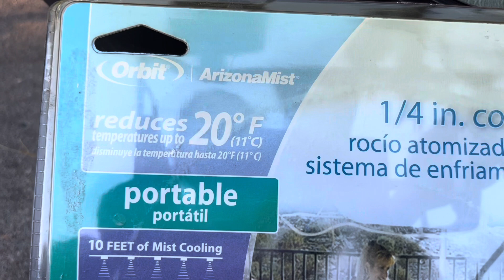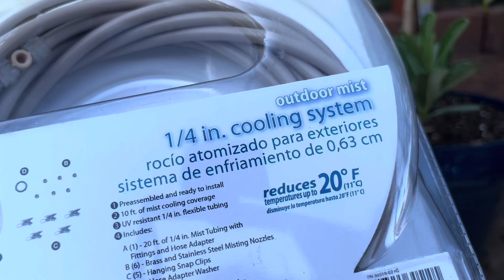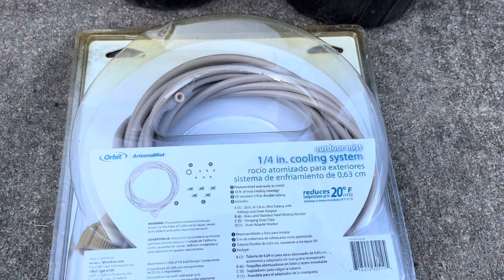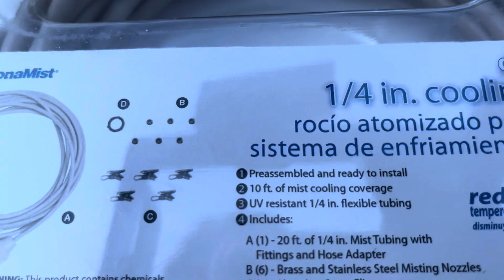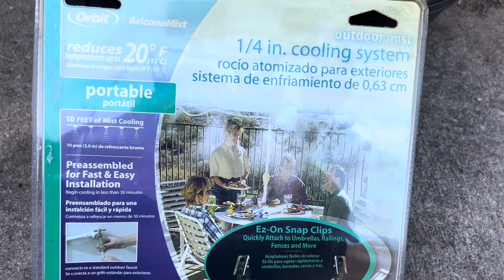Cách giúp rau cải bầu,bí,mướp,hoa Lan không chết vì nắng nóng trên 100 độ F bằng hệ thống nước phun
Quỳnh Mai chào các bạn thân thương, hôm nay Mai chia sẻ với các bạn cách làm cho cây trồng không bị chết vì nắng nóng trên 100 độ F bằng hệ thống phun nước, làm giảm 20 độ F sau 30 phút phun nước.